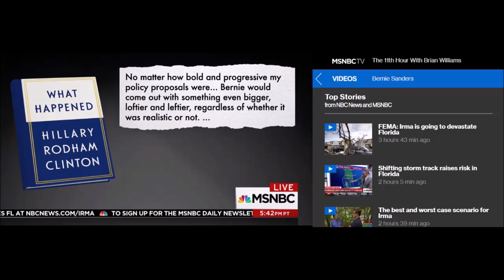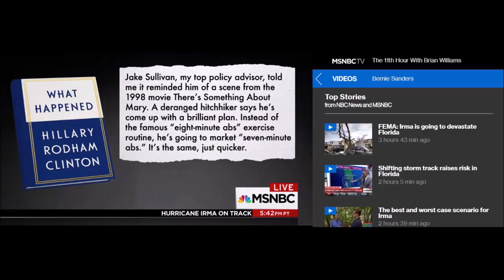Bernie Sanders DESTROYS Hillary Clinton's Garbage Book And Her Calling His Policies Reactions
Bernie Sanders responded to Hillary Clinton's book on All In With Chris Hayes, completely destroying hillary clinton's book and the garbage she wrote to shreds.